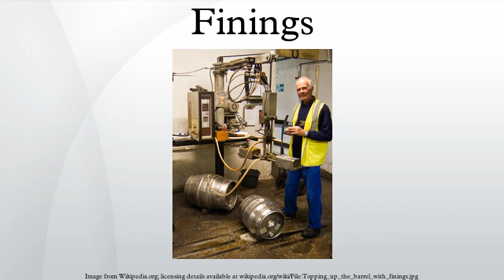Finings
Finings are substances that are usually added at or near the completion of the processing of brewing wine, beer, and various nonalcoholic juice beverages. Their purpose is for removal of organic compounds; either to improve clarity or adjust flavor/aroma. Specifically, the removed compounds may be sulfides, proteins, polyphenols, benzenoids, or copper ions. Unless they form a stable bottom sediment in the final container, the spent finings are usually discarded from the beverage along with the target compounds that they capture.
Historically, various substances such as egg whites, blood, milk, isinglass, and Irish moss have been used as finings. These are still used by some producers, but more modern substances have also been introduced and are more widely used, including bentonite, gelatin, casein, carrageenan, alginate, diatomaceous earth, pectinase, pectolyase, PVPP, kieselsol, copper sulfate, dried albumen, hydrated yeast, and activated carbon.